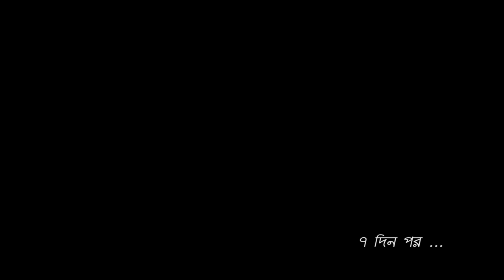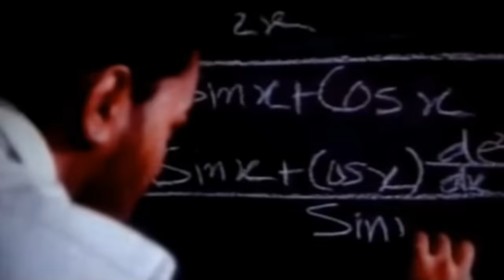DON'T CALL HIM NEGRO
"Maruf can't solve the nigro math"

ˍˍˍˍˍˍˍˍˍˍˍˍˍˍˍˍˍˍˍˍˍˍˍˍˍˍˍˍˍˍˍˍˍˍˍˍˍˍˍˍˍˍˍˍˍˍˍˍˍˍˍˍˍˍˍˍˍ

ˍˍˍˍˍˍˍˍˍˍˍˍˍˍˍˍˍˍˍˍˍˍˍˍˍˍˍˍˍˍˍˍˍˍˍˍˍˍˍˍˍˍˍˍˍˍˍˍˍˍˍˍˍˍˍˍˍ

ˍˍˍˍˍˍˍˍˍˍˍˍˍˍˍˍˍˍˍˍˍˍˍˍˍˍˍˍˍˍˍˍˍˍˍˍˍˍˍˍˍˍˍˍˍˍˍˍˍˍˍˍˍˍˍˍˍ

ˍˍˍˍˍˍˍˍˍˍˍˍˍˍˍˍˍˍˍˍˍˍˍˍˍˍˍˍˍˍˍˍˍˍˍˍˍˍˍˍˍˍˍˍˍˍˍˍˍˍˍˍˍˍˍˍˍ

ˍˍˍˍˍˍˍˍˍˍˍˍˍˍˍˍˍˍˍˍˍˍˍˍˍˍˍˍˍˍˍˍˍˍˍˍˍˍˍˍˍˍˍˍˍˍˍˍˍˍˍˍˍˍˍˍˍ

0:02 KAZI MARUF: THE MAN WHO RESPECTS WITH BAD WORDS!
0:50 Tom And jerry
0:58 Ki Darun Dekhte (2014)
1:44 SINGERMAN 2.0
1:48 Airtel Buzz
2:19 Ure Jai Bok Pokkhi
3:17 Most Welcome (2012)
3:22 Mr. & Mrs. Smith (2005)
3:27 Garments Sromik Zindabad*

3:32 Chinnomul
3:37 Project Himaloy (Humayun Ahmed Natok)
3:39 Banglar King Kong*

3:53 Toy Story 3 (2010)
3:59 Nisshashe Tumi Bisshashe Tumi
4:31 JUDGING TRICKS BY PURNIMA
4:54 Shorbonasha Yabaa
5:04 Shamim Osman (khela hobe)
5:11 Chor
6:31 Ek Mon Ek Pran (2012)*

6:37 Nikhoj Shongbad
7:18 Char Dukone Char
ˍˍˍˍˍˍˍˍˍˍˍˍˍˍˍˍˍˍˍˍˍˍˍˍˍˍˍˍˍˍˍˍˍˍˍˍˍˍˍˍˍˍˍˍˍˍˍˍˍˍˍˍˍˍˍˍˍ